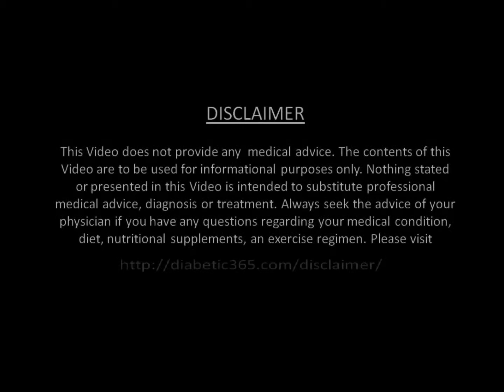People with diabetes stories - Christopher Snider- Part 1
Our guest for today's episode is Christopher Snider from Tonesugarfree. He is now working for American Diabetes Association as Associate Manager and shares his Type 1 diabetes story. Following is what you can learn from
Chris.

1) His diagnosis story in freshmen year and his life through college with Type 1
2) His love for Dexcom and experiences with it
3) How to overcome mental and emotional aspects of diabetes
4) His mistakes and learning's on his diabetes management
5) How social media is playing a big role in diabetes community